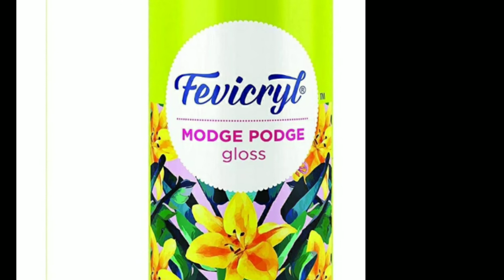Honey bottles make over| Best way to reuse of bottles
I hope you enjoy my video as much as I make effort to make this.